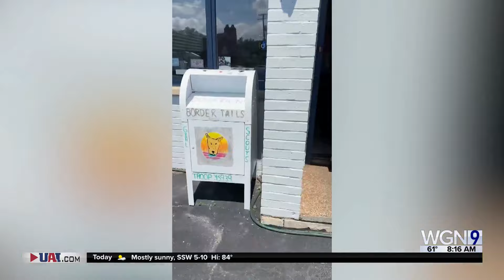Best Friends on a Mission to Local Dogs Adopted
Eric Noxon & Joey Masloski made it their mission to help provide a second chance to shelter dogs.
They began posting stories of dogs urgently in need of adoption and quickly noticed how many people were interested. They now have hundreds of thousands of followers.